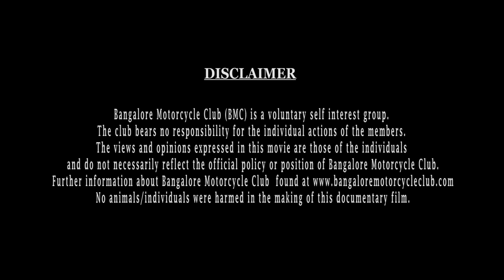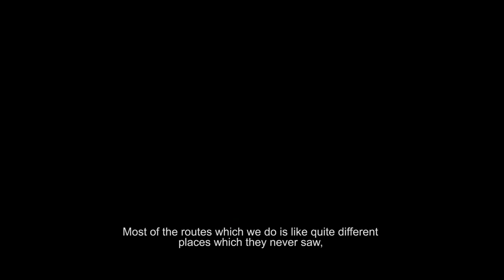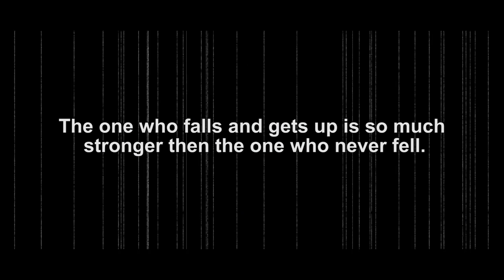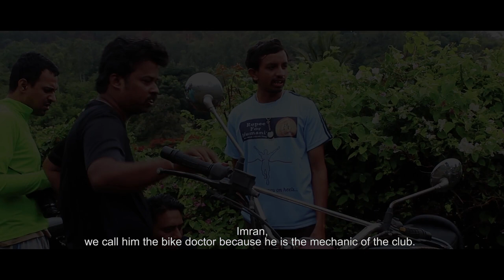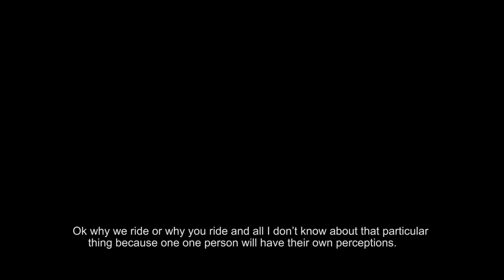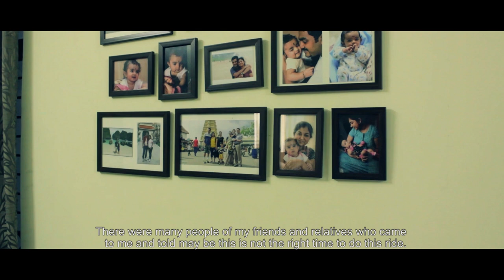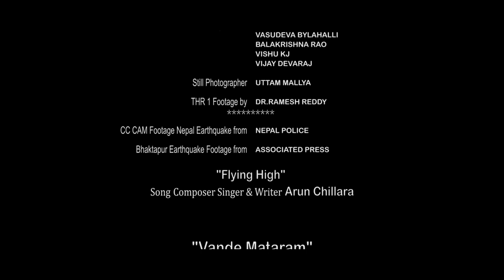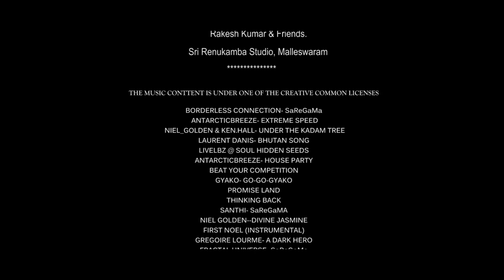WINGS ON WHEELS - The Story of Bangalore Motorcycle Club || Documentary Film || English Subtitle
WINGS ON WHEELS - The Story of Bangalore Motorcycle Club ||      Documentary Film.
Bangalore Motorcycle Club AKA  BMC formed in 2011.  Club has succeeded in doing Five mega rides i.e, Trans Himalayan ride I & II(Leh Ladakh), Bhutan, Nepal and Spiti Valley along with the regular rides on third weekend of every month. This video depicts the scenic views captured by the BMC riders along with their emotions attached to their bikes and their journey.

Directed by   : Suresh Karkera

Produced by : Bangalore Motorcycle Club and
                          Suresh Karkera Films

Cinematographers: Suresh Karkera
                                   Uttam Mallya
                                   Anil SN
                                   Surendar P Velu
                                   Roshan Manuel

Voice-over Narrator : Balakrishna Rao &
                                     Manmohan G

Voice-over by:  Balakrishna Rao

Editor & Sound Designer: Suresh Karkera

Sub-Titles by: Apoorva Anil Kumar

Interviewer: Jael Varma
                      Arpitha Gujjar
                      Suresh Karkera

"Flying High" Song Composer Singer & Writer : Arun Chillara

Vande Mataram Violin by : Roopa Revathi

Still Photographer : Uttam Mallya

Upcoming Documentary on : Ride To Spiti valley